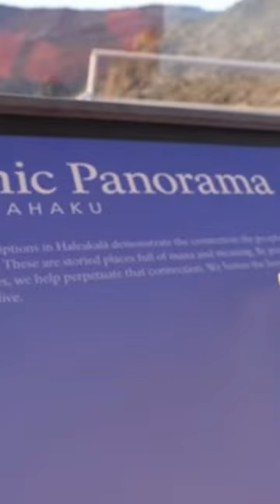Dagne Dover Landon Carryall - 2